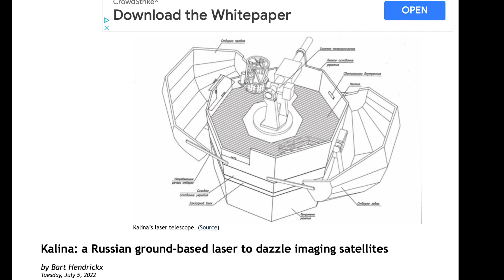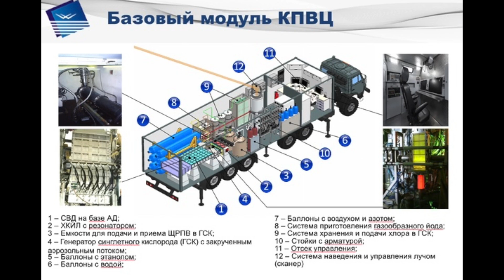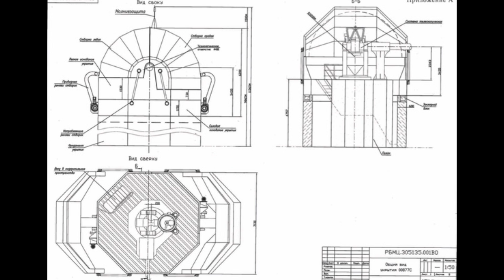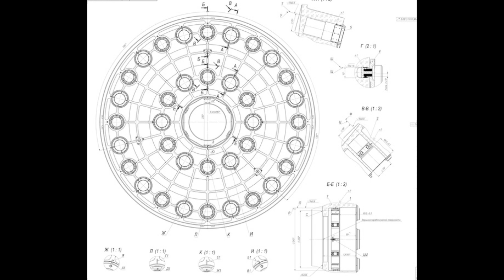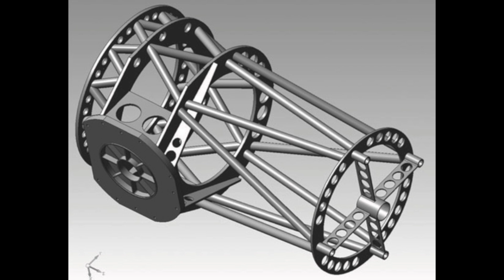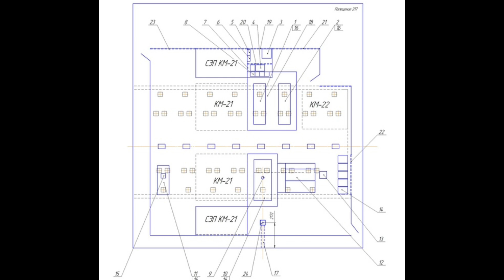Russian sat killer reveals hidden secret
A Russian sat blinding system might also be a ground based sat killer.how does it work and is a clue to what really was going on in Rendlesham Forest in 1980?  Prof Simon investigates.